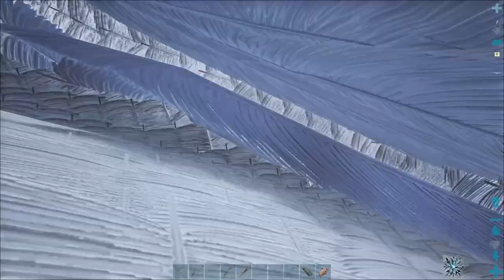Ark Extinction - Catturiamo i bellissimi Gufi delle nevi! - ep. 3 [ITA]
Offerte e Promozioni Amazon nella categoria Videogiochi Link alla serie "Ark Extinction"

Buonciao a tutti!!!
riusciamo a catturare il gufo delle nevi che, diciamocelo, fa la sua porca figura!

🍀🍁🌻    FOLLOW ME    🌻🍁🍀